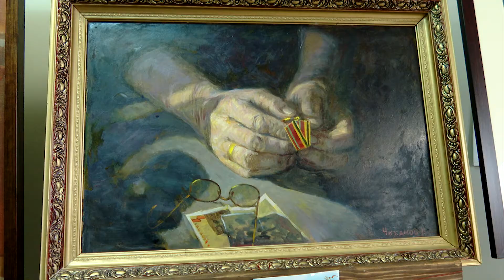В Альметьевске подвели итоги выставки-конкурса «Арт-Сабантуй»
Завершилась ежегодная выставка работ «Арт-Сабантуй». Конкурсная комиссия рассмотрела более 60 работ, отобрали только половину. На суд зрителей представили работы 30 художников из Санкт-Петербурга, Новосибирска и разных городов Татарстана и Башкортостана.